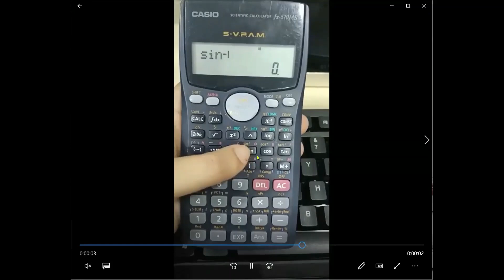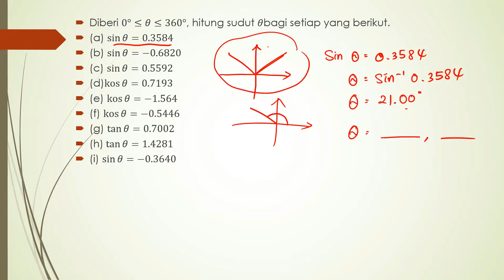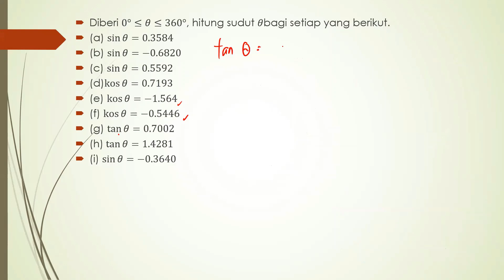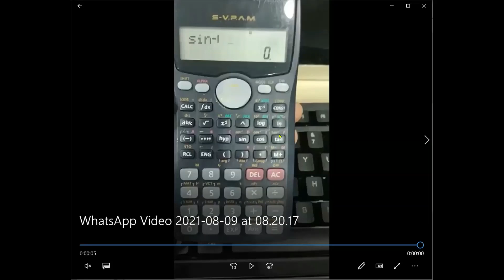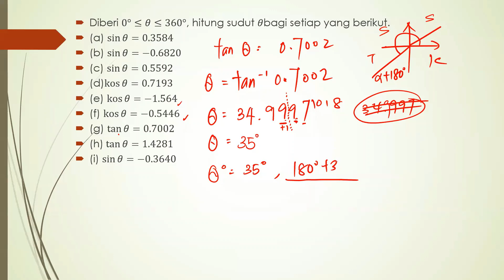MMT5 6.1d Q2 Menentukan sudut apabila nilai sin, kos dan tan sudut diberi (11.08.2021) Draf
6.1 d Q2
Latihan dari Modul